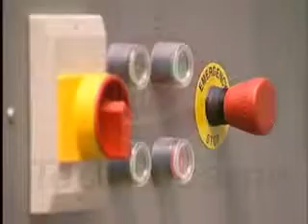TECHNOCARNE GUILLOTINE VIANDE CONGELEE TBG 4801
GUILLOTINE A VIANDE CONGELEE FATOSA Type TBG 480 :
Construction en acier inoxydable,
Système de coupe hydraulique,
Equipée de 4 lames verticales/1 couteau horizontal,
Dimensions des blocs : 480 x 250 x 600 mm,
Température du produit jusqu’à -20°C,
Rendement : 3000 Kg/heure,
Puissance électrique : 5,5 kW,

OPTION :
Elévateur pour Guillotine TBG 480,